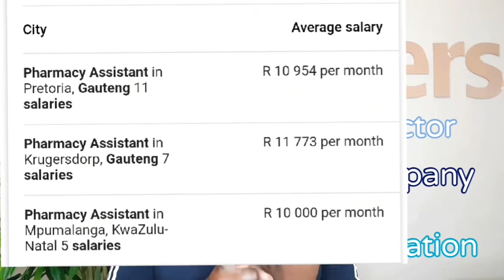Pharmacist Assistants Salaries | How to Become a Pharmacist Assistant in SA | PHARMERS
Dear Pharmily, 💊

Do you know any pharmacist assistants who work side by side with pharmacists?  You may have confused them with pharmacists and in this video I distinguish between them all.

📚Fancy the hottest booklet in town?:

Navigate Your Pharmacy like a Pro!? this is for all medicines users. improve your understanding and maximize your benefits.
A pharmacy compass for all medicine users!

get MTM Setup training course:
For all pharmacists who want to improve their patients' health outcomes while differentiating themselves/ their practice with a unique new comprehensive services offering.
(Platninum,Gold,Silver)

Please don't  be left behind. And don't leave others  behind. Once you've watched this video share it to your friends and family as well as on all your platforms. Someone else will enjoy or learn from it!

This channel seeks to present product reviews, debunk health related fallacies, clarify misunderstandings and shift harmful/unsuspecting patient behaviors towards better confident health outcomes for all!
It also seeks to assist pharmacy students and professionals in their career journeys.